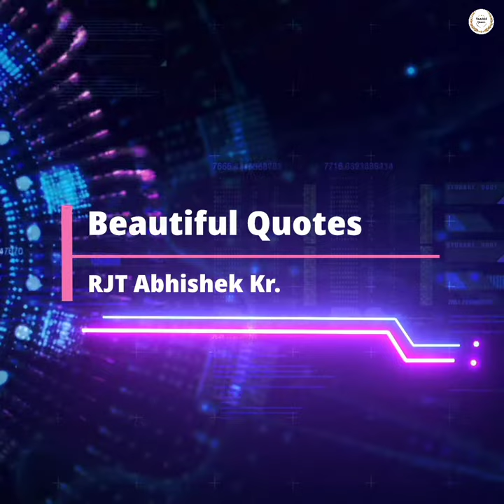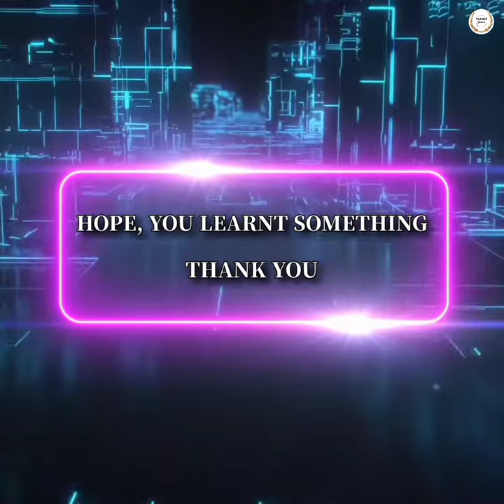An egotist is not a man who thinks | A learning quote by Joseph Fort Newton | Beautiful Quotes